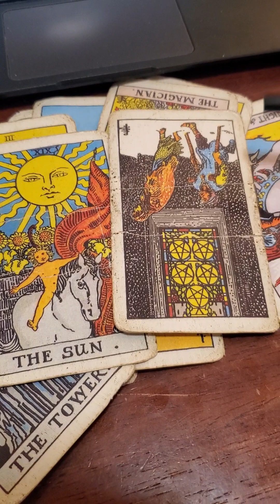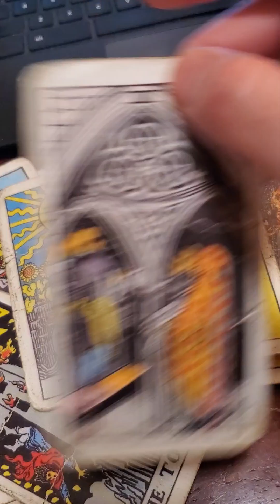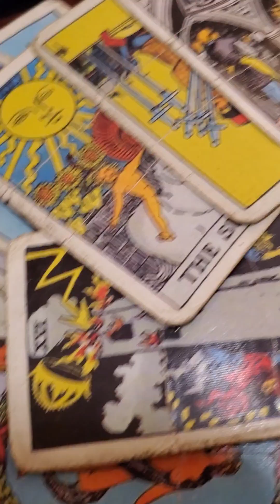reach out for a reading!